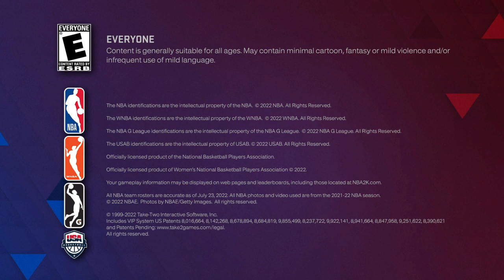NBA 2K23_20230712214741